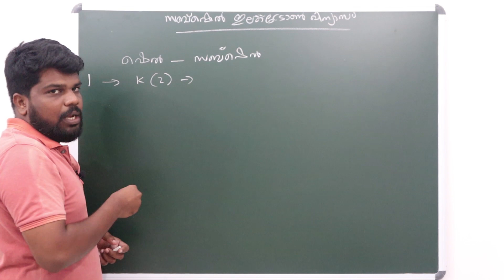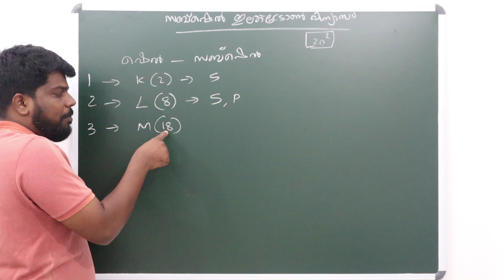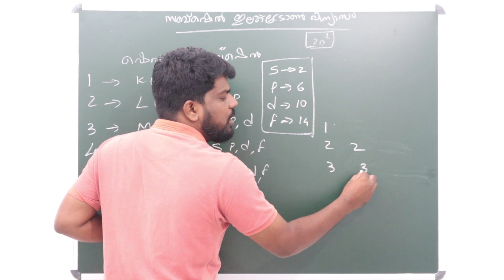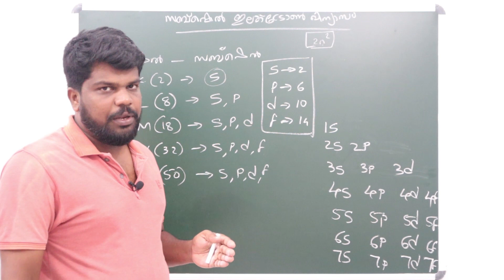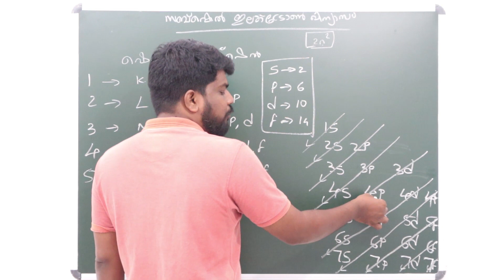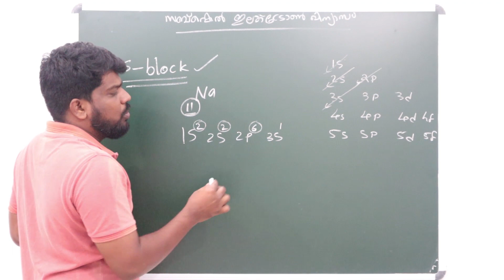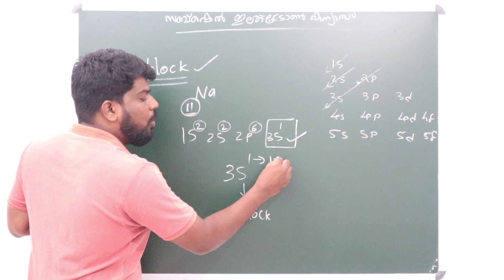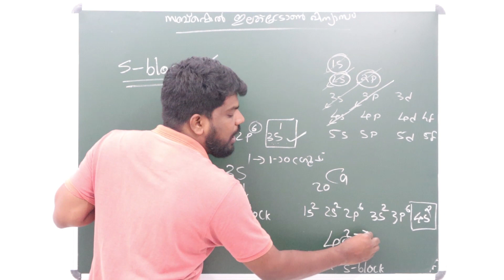സബ്ഷെൽ ഇലക്ട്രോൺ വിന്യാസം | CHEMISTRY | class 10